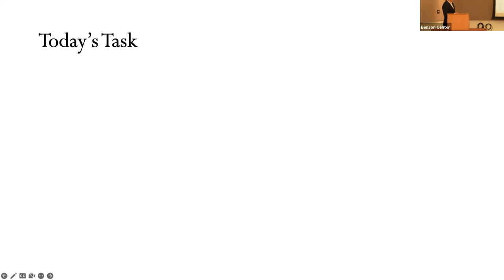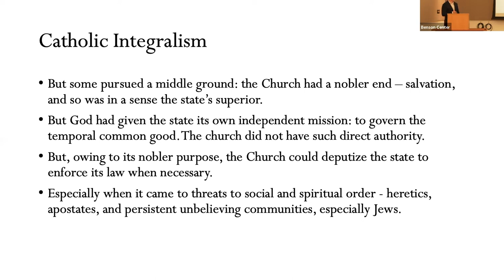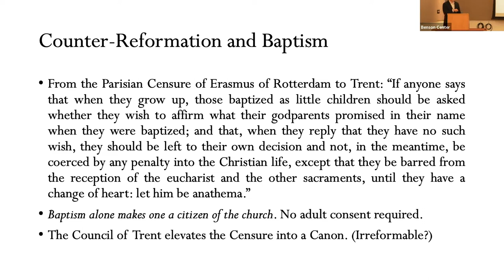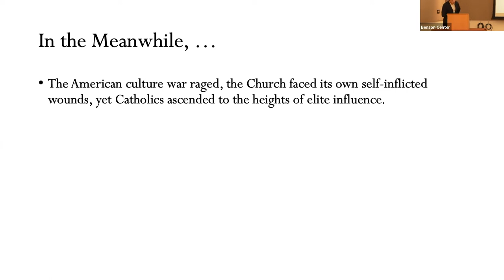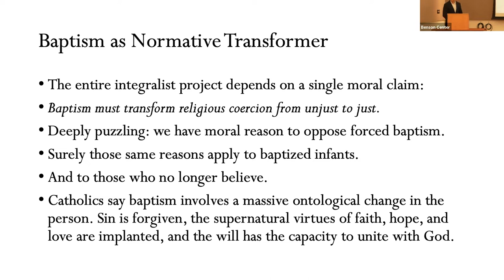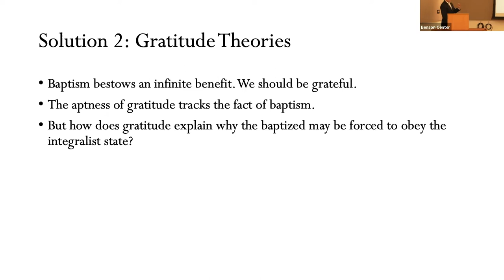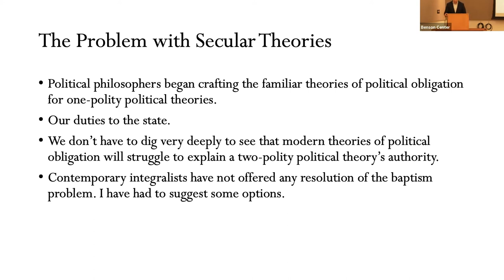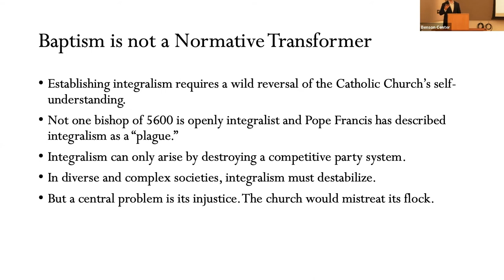Kevin Vallier: The Justice Argument Against Catholic Integralism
Liberalism is taking a beating these days. But what do liberalism's critics offer by way of alternatives? One class of alternatives are religious anti-liberalisms. These doctrines combine opposition to liberalism with the claim that society promotes the spiritual aims of one of the great world religions. My talk will examine these doctrines through the lens of the most prominent Roman Catholic anti-liberalism: Catholic integralism.

Catholic integralism claims that governments must secure the earthly and heavenly common good. God authorizes two powers to do so. The state governs in matters temporal, the Catholic Church in matters spiritual. Since the church has the nobler end of salvation, it may direct the state to help enforce church law.

The integralist adopts two seemingly conflicting norms of justice: (a) coercion into the faith is always unjust, but (b) coercion to keep the faith is just. But if religious coercion is wrong at the start of the Christian life, why is it permitted after that? The integralist answer is baptism. Baptism serves as a normative transformer: it transforms religious coercion from unjust to just.

My thesis is that baptism fails as a normative transformer. I critique Thomas Aquinas's approach to this question and then adapt gratitude, associative, and natural duty theories of political obligation to repair his argument. These strategies fail.

Kevin Vallier is an Associate Professor of Philosophy at Bowling Green State University, where he directs their program in Philosophy, Politics, Economics, and Law. Vallier's interests lie primarily in political philosophy, ethics, philosophy of religion, and philosophy, politics, and economics (PPE). He is the author of three monographs, four edited volumes, and over forty peer-reviewed book chapters and journal articles. His books include Liberal Politics and Public Faith: Beyond Separation (Routledge 2014), Must Politics Be War? Restoring Our Trust in the Open Society (Oxford UP 2019), and Trust in a Polarized Age (Oxford UP 2020). His next book will address religious anti-liberalisms, tentatively titled All the Kingdoms of the World (Oxford UP 2023).